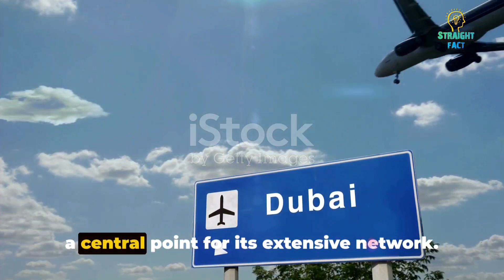Emirates Airlines Story and full detail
Embark on a captivating journey as we unfold the incredible story and full details of Emirates Airlines! From its inception to becoming a global aviation giant, discover the secrets behind the Emirates success. Buckle up for an in-depth exploration of their fleet, services, and the remarkable experiences that define this iconic airline.

Emirates Airlines
Emirates Story
Airlines History
Emirates Fleet
Aviation Details
Passenger Experience
Sky-High Excellence
Air Travel Insights
Emirates Routes
Airline Services
Travel Documentary
Emirates Innovation
Milestones in Aviation
Airline Industry Spotlight
Emirates Success Journey
Flight Operations
Luxury Air Travel
Customer Satisfaction
Iconic Airlines
Aviation Industry Overview